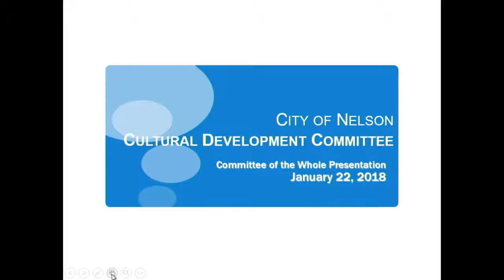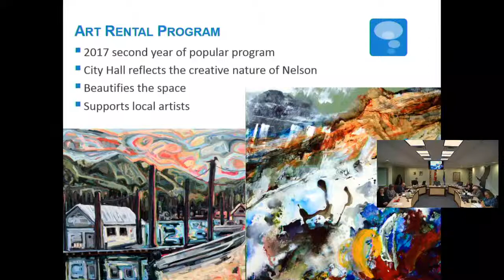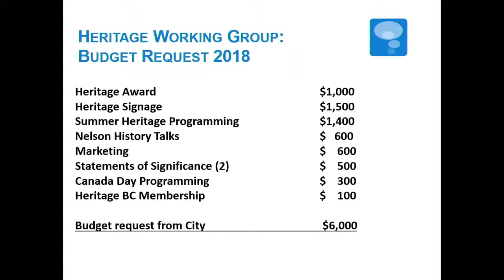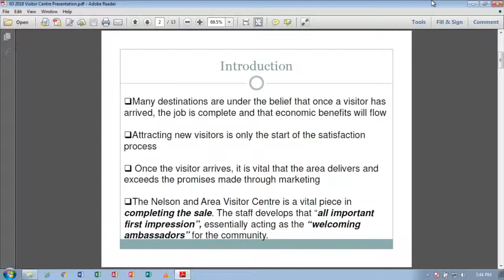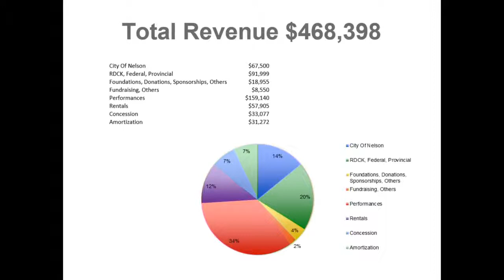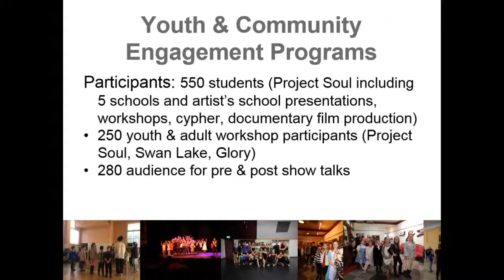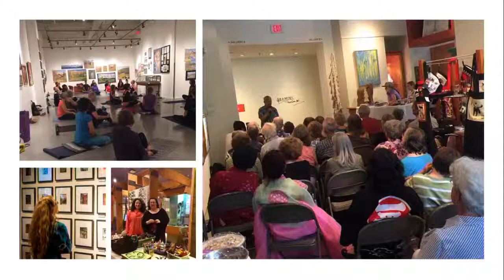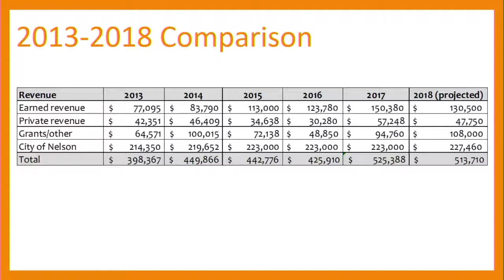Committee of the Whole - 22 Jan 2018